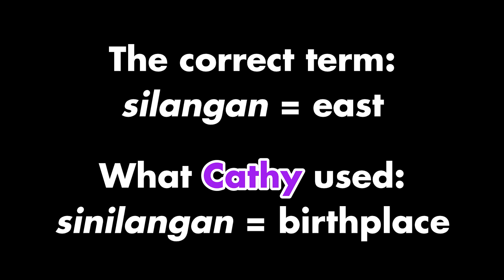【COMPILATION】🐻QUIRKY ANIMATRONICS🐻 | SAINT MONARCH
Saint Monarch's Links!

Saint Monarch Streamers:
🦋EonVaridus

Another compilation of the members goofing around. Thank you so much for stopping by everyone!